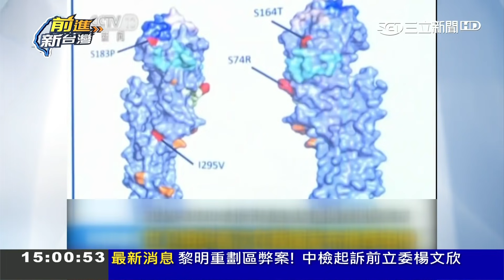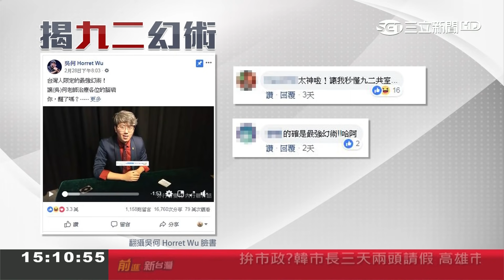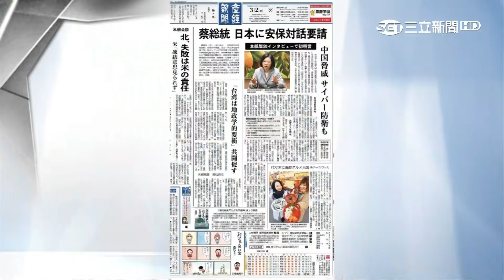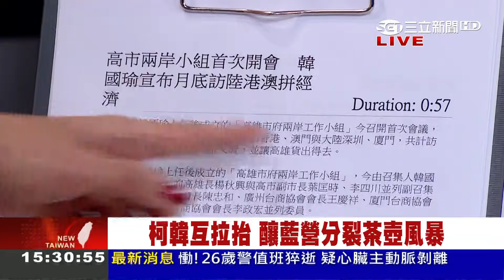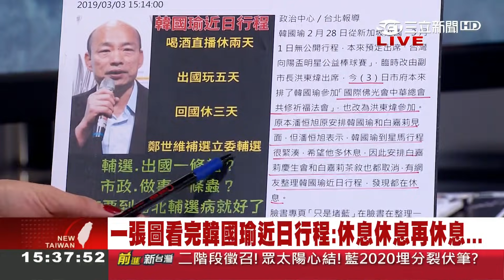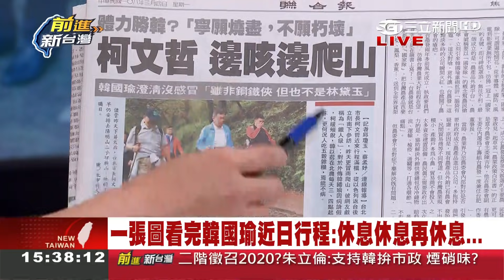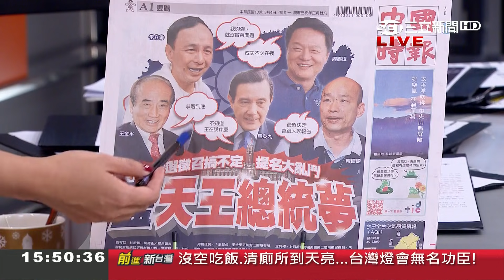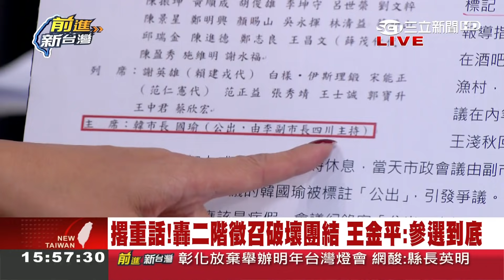藍二階徵召2020?朱立倫"支持韓國瑜拚市政" 王金平傳脫黨選到底?｜林楚茵主持｜【前進新台灣PART2】20190304｜三立新聞台